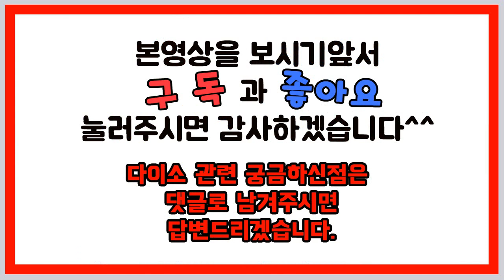다이소 새학기 신학기 필수템(필기구,공책,스케치북,미술용품,슬리퍼/실내화,자물쇠,필통,화일,미니빗자루세트)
다이소 새학기 신학기 필수템 소개